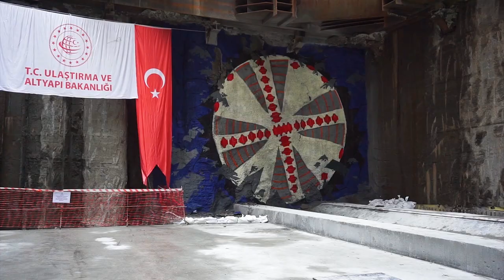Sistem Vinç adına hazırladığımız M11 Metro Hattı Lifting Projesi tanıtım videosu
Gayrettepe'den Yeni İstanbul Havalimanı' na uzanan M11 Metro Hattı Projesi'nde TBM'ler Kağıthane şaftına ulaştı. Kolin-Kalyon-Cengiz İnşaat ortaklığıyla gerçekleşen projede birçok rekor kırıldı. 10 adet TBM'in eş zamanlı çalıştığı metro hattında, 65 km'lik tünel yaklaşık 2 senede açıldı. Sistem Vinç, bu süreçte 16 farklı lifting operasyonu gerçekleştirdi.

TBMs reached the Kağıthane station in the M11 Metro Line Project, which ran from Gayrettepe to New Istanbul Airport. Many records were broken in this project, which was completed with the partnership of Kolin-Kalyon-Cengiz İnşaat. 10 TBMs have worked at the same time in the subway line, the 65 km tunnel was opened in about 2 years. Sistem Vinc, completed 16 different lifting operations in this process.